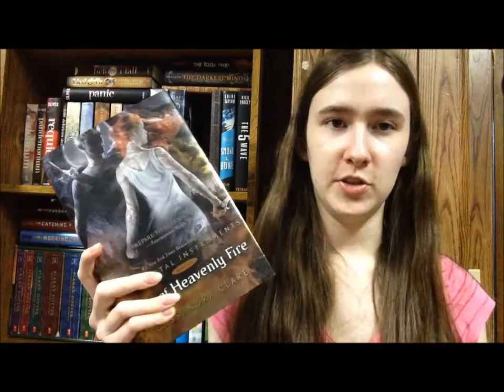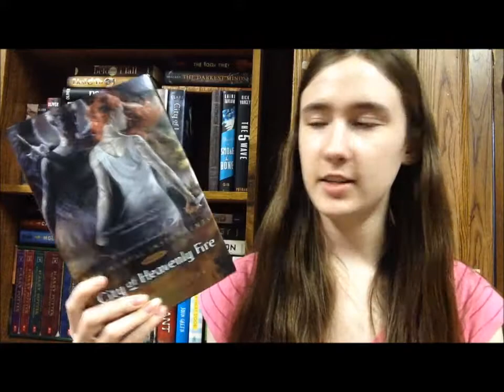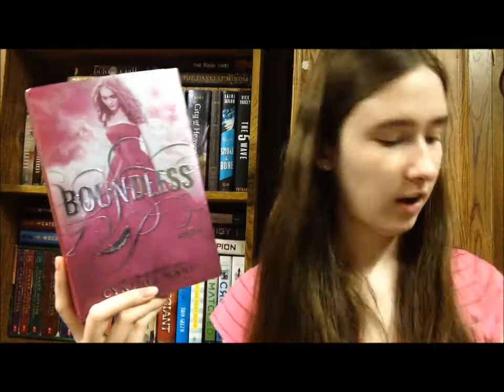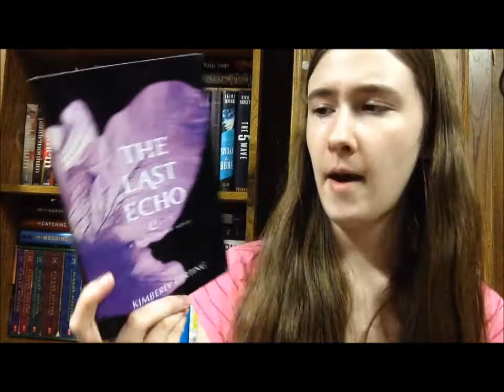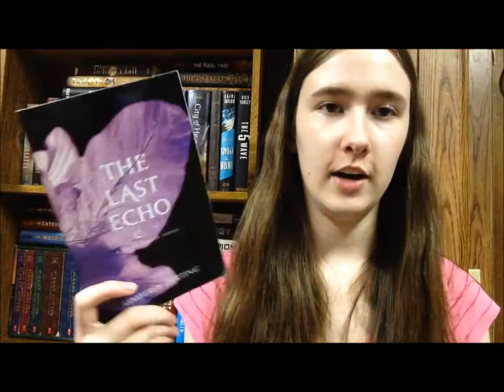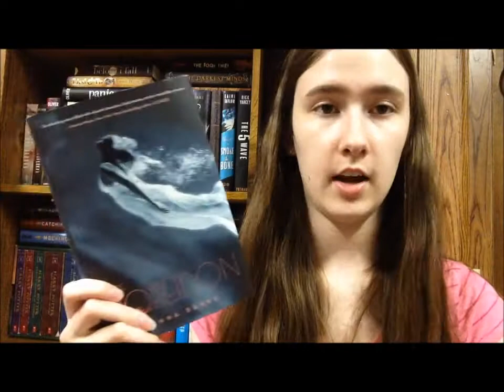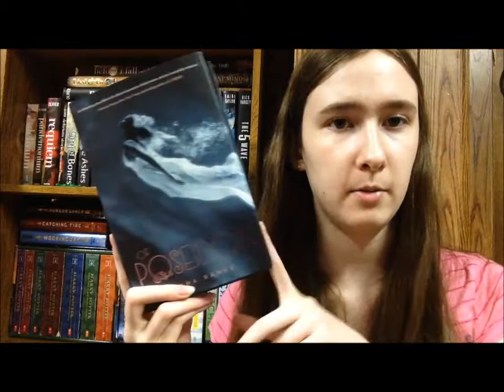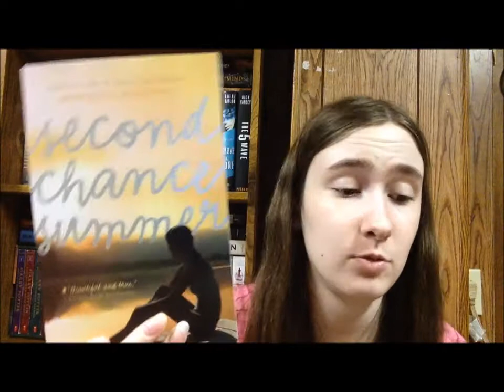June Wrap Up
Here are all the books I read in the month of June! I had another really amazing reading month!